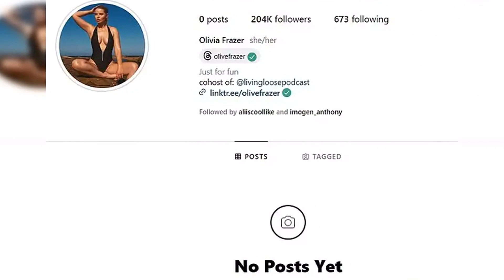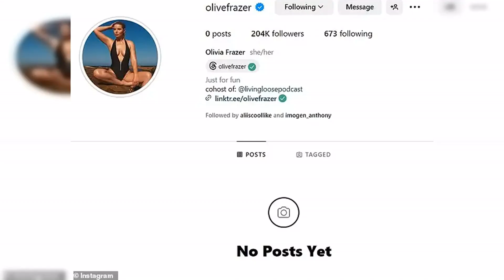Troubled Married At First Sight star Olivia Frazer deletes her entire Instagram page and reveals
Troubled Married At First Sight star Olivia Frazer deletes her entire Instagram page and reveals the sad reason she had to do it, as her season airs in the Netherlands.